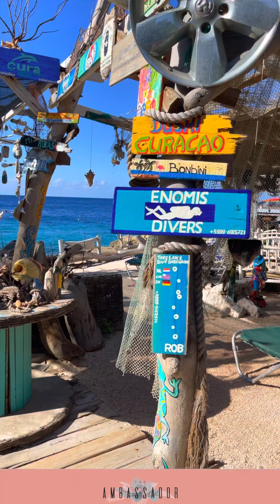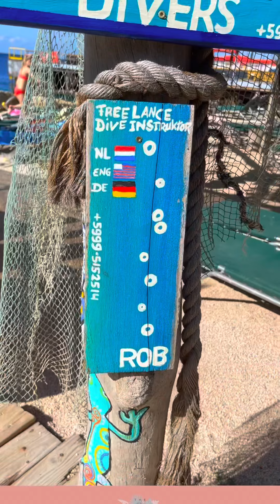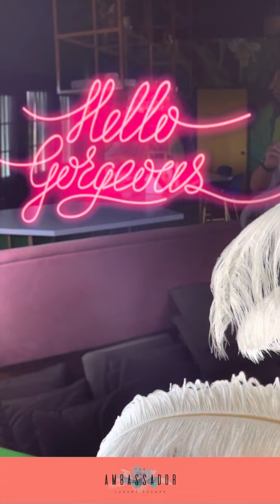The Peninsula with The Ambassador Curacao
I’m visiting the peninsula today on Curacao, a beautiful hidden gem just around the corner of The Ambassador. You’re cordialy invited to join me on this weeks trip. Follow me and be surprised again.